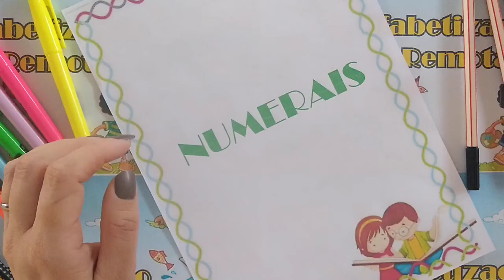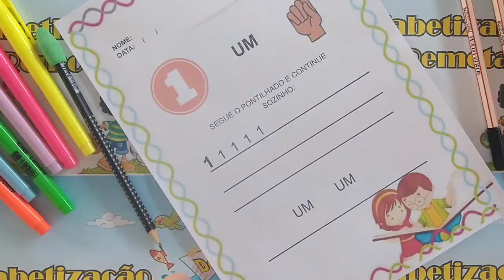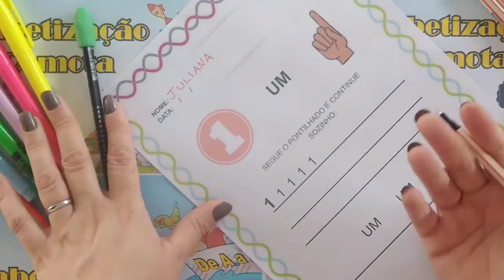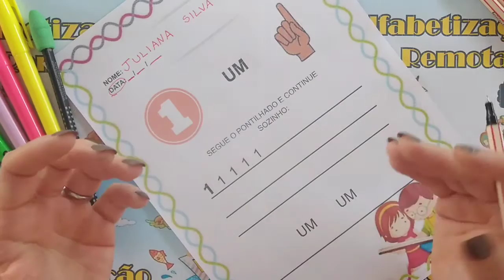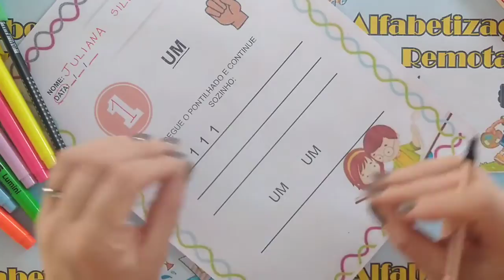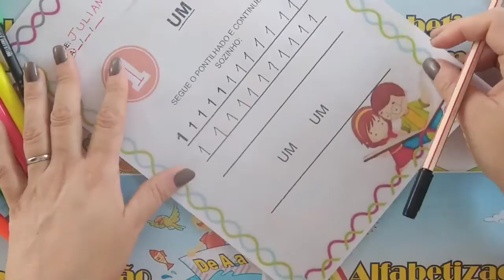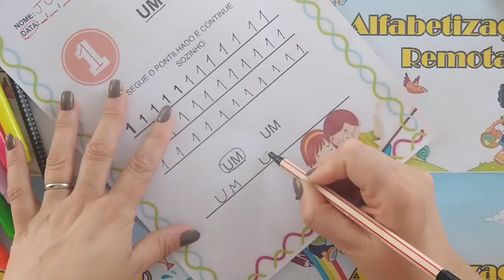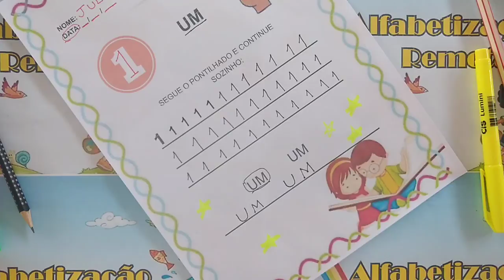Numerais Número 1